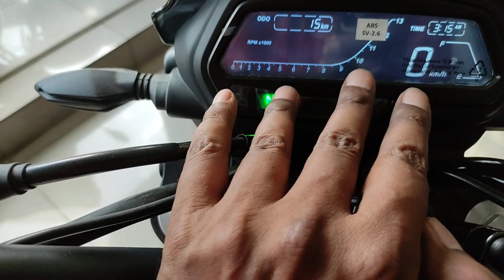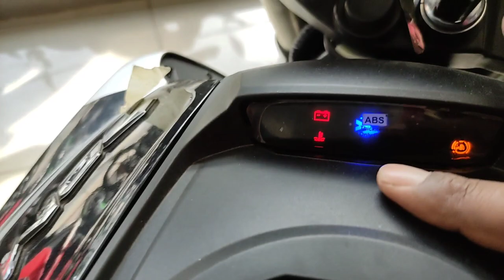New Bajaj Dominar 250 Best Touring Bike | OBD-2 Model |Dual channel ABS| Detailed Review| DKROCKS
Hello everyone !!

I hope so apko video kafi informative lagi ho.

Any queries For connect below :-

MADHUR BAJAJ SHOWROOM
Add:- Okhla phase 2
NEW Delhi- 110020